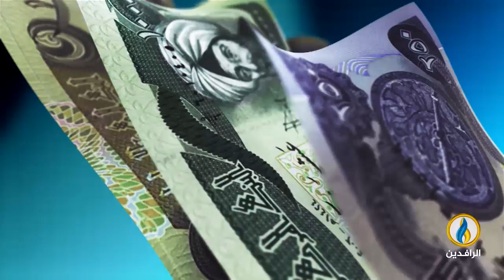أبرز الأخبار الاقتصادية على قناة_الرافدين ليوم السبت في